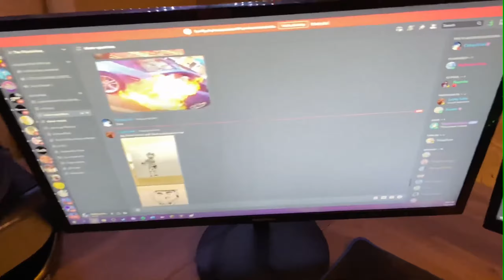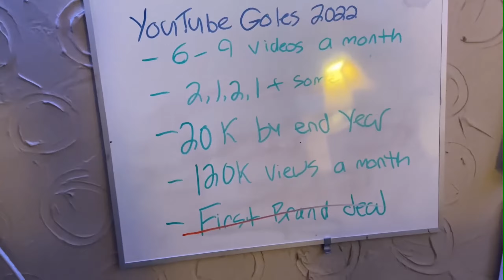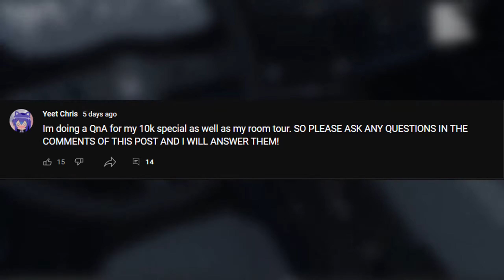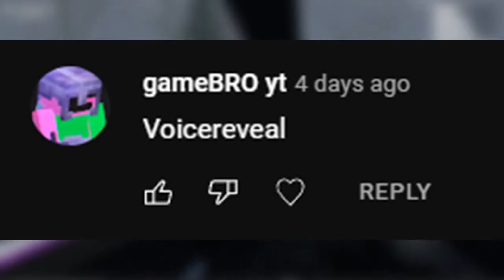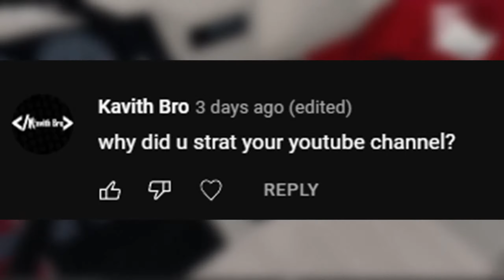Room Tour & QnA 10K Special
Room tour and QnA 10k speical video

Discord videos discord trolling discord tutorials tips servers with discord. discord ban speedrun 2021 discord better discord videos on discord vc friends on discord. room tour